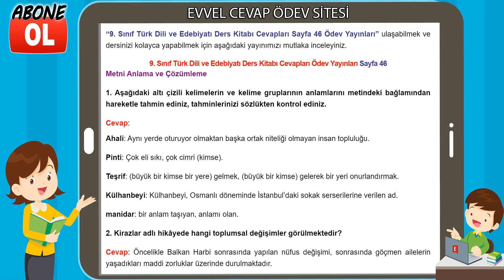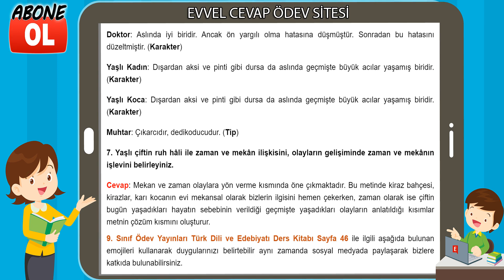9. Sınıf Türk Dili ve Edebiyatı Ders Kitabı Cevapları Ödev Yayınları Sayfa 46